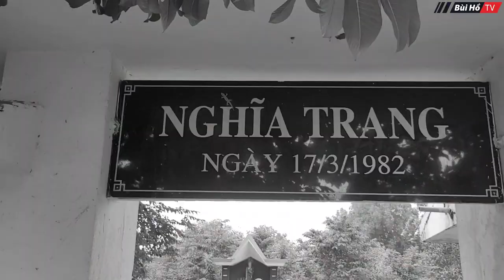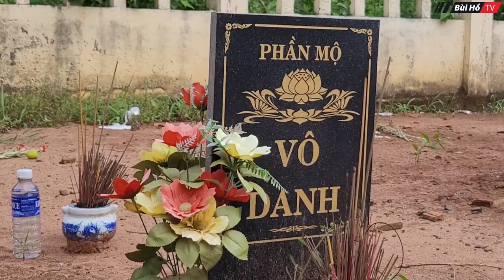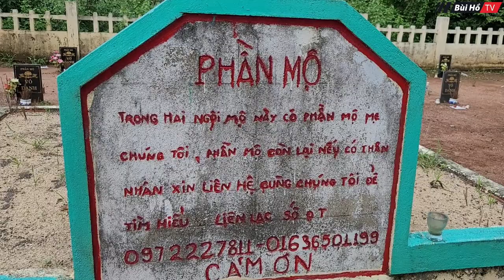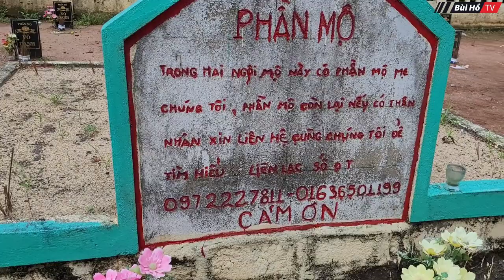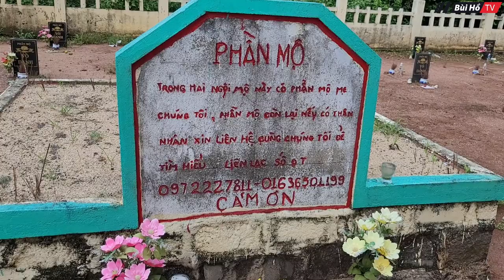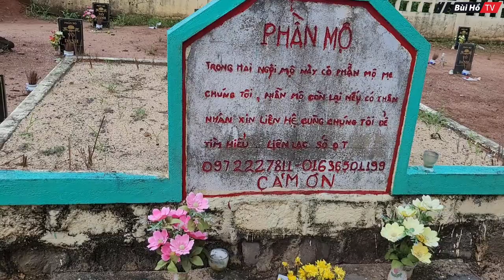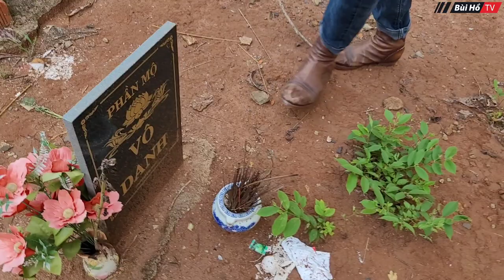Bất ngờ sau buổi cúng của thầy Chúc Phương các phần mộ VÔ DANH ở Nghĩa trang ĐƯỜNG SẮT thì mưa lớn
Tai nạn lật tàu 183 (SE6) ngày 17 tháng 3 năm 1982 tại xã Tây Hòa, huyện Trảng Bom tỉnh Đồng Nai là một vụ tai nạn đường sắt nghiêm trọng làm hơn 200 người chết và rất nhiều người bị thương. Đây được đánh giá là vụ tại nạn đường sắt thảm khốc nhất lịch sử Đường sắt Việt Nam. Do tình trạng thiếu thông tin liên lạc và quản lý lỏng lẻo vào thời điểm xảy ra tai nạn, cho đến nay số thương vong chính xác hay thậm chí danh tính một số người thiệt mạng vẫn chưa được làm rõ.